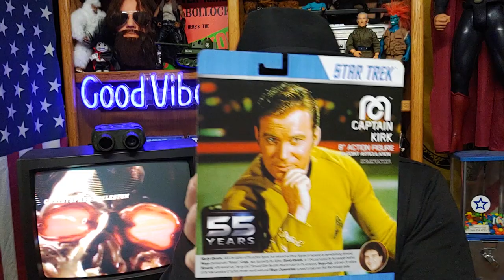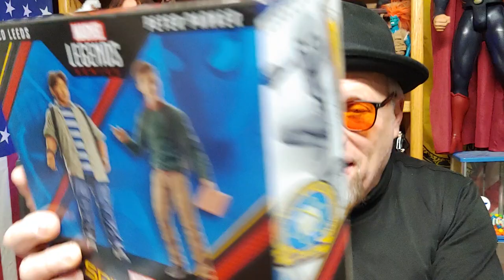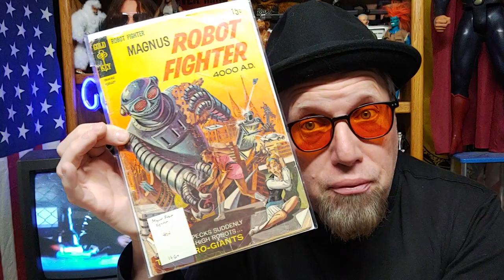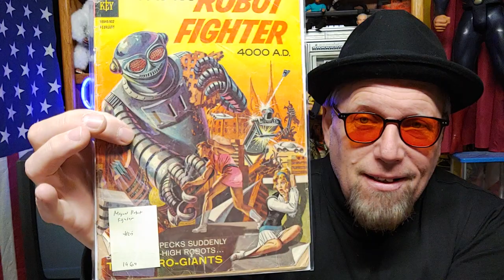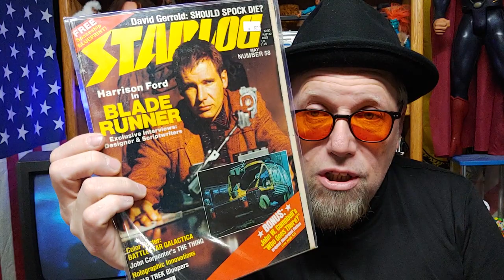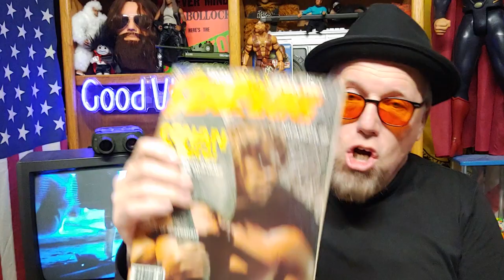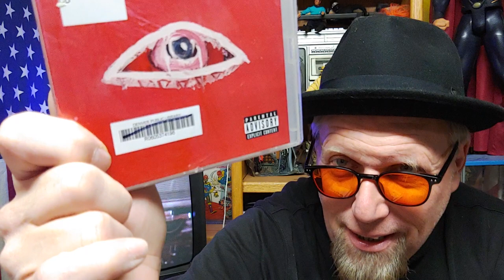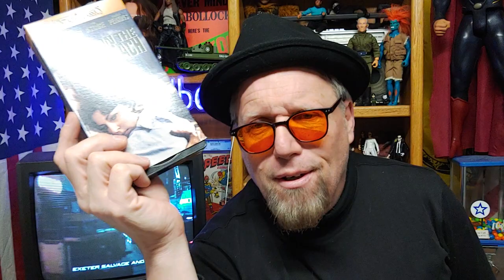Toy Collecting, Comics, Movies Magazines-What plastic and paper crap I got recently.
Almost a month since I posted one of these. VHS Toyhunting CD Magazines.